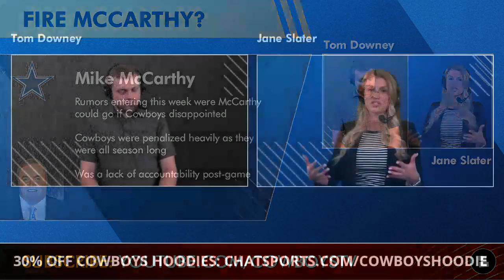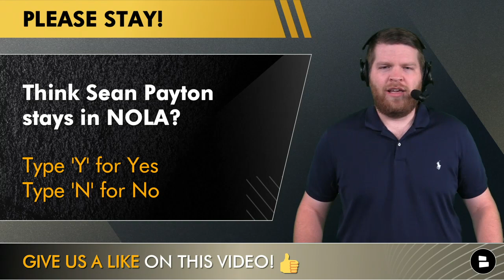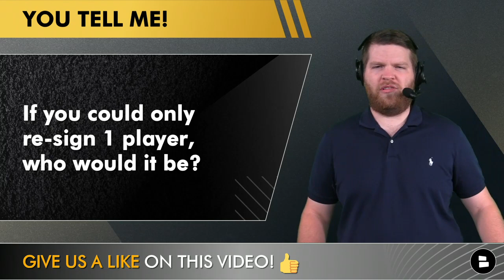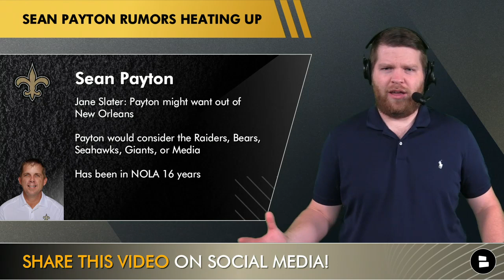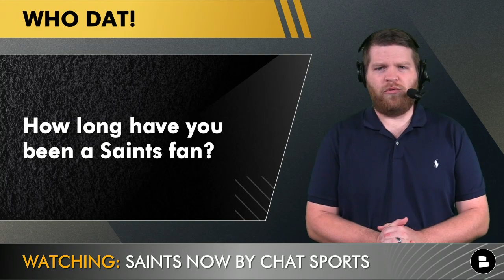New Orleans Saints Rumors On Sean Payton Leaving + Full 18 Player Saints Free Agents List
Saints news and rumors are red hot after the latest Sean Payton rumors are picking up as we approach the NFL offseason. Jane Slater was a guest on the Cowboys Report with Tom Downey and discussed rumors that Sean Payton might want to leave New Orleans for the New York Giants, Dallas Cowboys, Las Vegas Raiders, and Chicago Bears as reported by Jane Slater of NFL Network. Many members of the Who Dat Nation believe the Sean Payton buzz is nothing but one of those crazy NFL rumors. Will Saints’ GM Mickey Loomis keep Sean Payton in New Orleans or will the Sean Payton rumors become reality? Check out today’s Saints rumors & news video by @chatsports to get the latest Saints rumors!

We are similar to Locked On Saints Podcast, Who Dat Dish, Bleacher Report, YardBarker, Canal Street Chronicles, and more! We will also keep track of the Michael Thomas injury news!

Saints 2022 free agents list is full of names that many Saints fans want to bring back in the 2022 NFL offseason. On top of that list is Saints QB, Jameis Winston, Terron Armstead, Marcus Williams, Kwon Alexander, P.J. Williams, and Tre’Quan Smith. With Michael Thomas rumors, and a Saints QB search going to happen during the NFL offseason, who are the top Saints free agents to re-sign in 2022? Many teams are eyeballing OT, Terron Armstead as a top NFL free agent target, so don’t be surprised if he is wearing another uniform other than black and gold.

Full list of the Saints 2022 Free Agents:
Terron Armstead, LT (UFA) AAV: $13,000,000
Marcus Williams, S (UFA) AAV: $10,612,000
Jameis Winston, QB (UFA) AAV: $5,500,000
P.J. Williams, CB (UFA) AAV: $2,300,000
Kwon Alexander, LB (UFA) AAV: $1,127,500

Garrett Griffin, TE (RFA) AAV: $850,000
Shy Tuttle, DT (RFA) AAV: $593,333
Carl Granderson, DE (RFA) AAV: $590,000
Deonte Harris, WR (RFA)AAV: $588,333
Ethan Greenidge, OT (RFA) AAV: $587,500

Juwan Johnson, WR (ERFA) AAV: $695,000
Jalen Dalton, DE (ERFA) AAV: $555,000

Questions asked in today’s Saints YouTube video:
- Do you think Sean Payton stays in New Orleans? Type ‘1’ for Yes ‘0’ for No
- Which Free Agents should the Saints re-sign?
- If you could only re-sign 1 player in NFL Free Agency, who would it be?
- How long have you been a Saints fan?

- Saints Draft Rumors: 5 Players The New Orleans Saints Could Target In Round 1 In The 2022 NFL Draft

Get the latest Saints news and rumors for articles similar to Sports Illustrated, and with Saints news articles from SaintsWire powered by USA Today Sports

Follow Host Harrison Graham On Social media for more NFL twitter news similar to Ian Rapoport, Tom Pelissero, Mike Triplett, Larry Holder, Katherine Terrell, Nick Underhill, and Stephen A. Smith reaction to Cowboys loss:

If you like The Athletic, State of the Saints Podcast, PFF Saints, The Athletic Saints, New Orleans Advocate, SBNation, Chris Dunnells, and Fox 8 NOLA, Black And Gold Blog, Saints Nation, Saints Report, State of the Saints, and the Who Dat Discussion, you will love New Orleans Saints Now by Chat Sports! Who Dat!